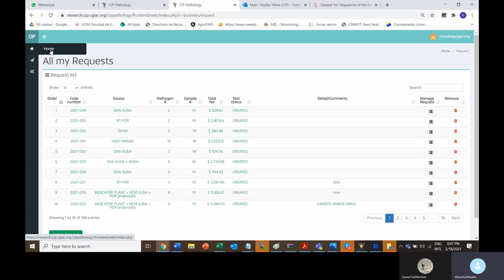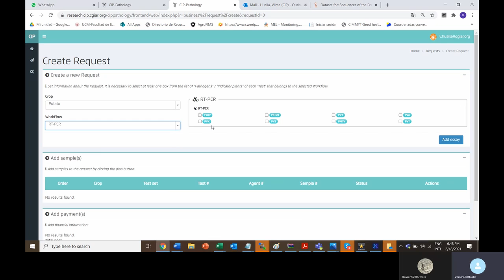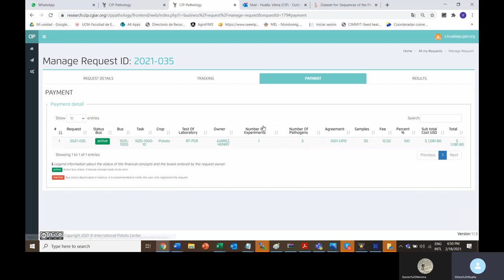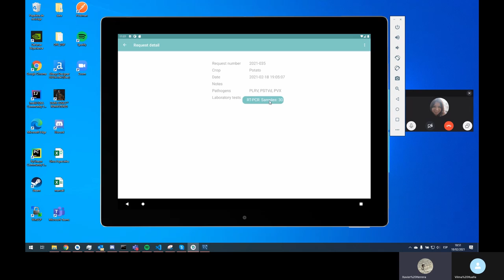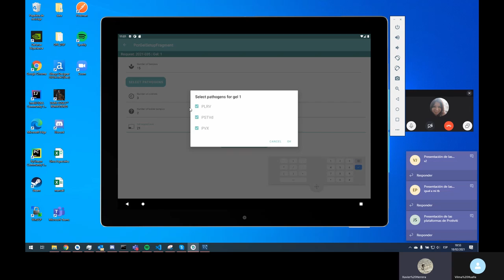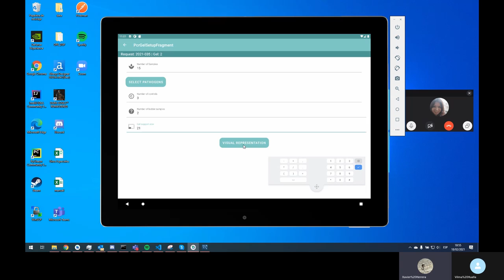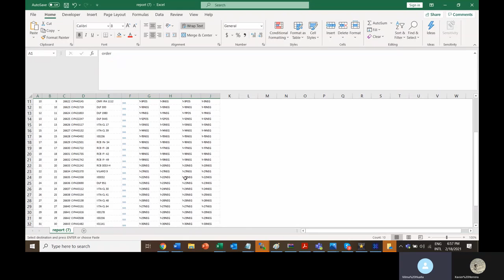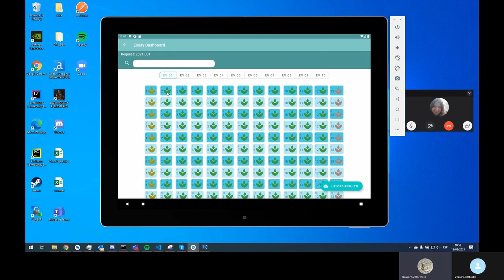CIP Pathology Information System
CIP Pathology Information System presentation. Main features for Web and Mobile.